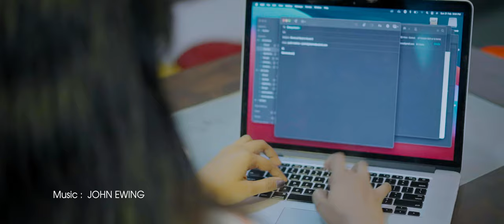WANDER HER WAY TRAVEL DOCUMENTARY FILM (4K SURROUND SOUND)Dronolphy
WANDER HER WAY
Her freedom is boundless, It is like the trees swaying in the wind,
It is Like the sunlight shining through the white clouds.
She's like the  river whose waves stop for none…
She is too immersed in to the wild and She is the Nature.
Pure and full of Freedom!
'Wonder Her Way' is a unique documentary film that has been made in a modern way. Original Video comes with 4K UltraHD with 5.1 Surround Sound

Editing, DOP & Direction :  JUSTIN MATHEW
360 & Aerial Photography :  ARUN P JOSE
Starring :  DHANYA USHAS
Script :  SYAMLY ARUN
Voice :  DEVAYANI
Voice Design :  HITHESH K
Creative Contribution:  PATHMAKALIKA
Recording :  JOSHI
Art :  BINU PONPUZHA
Assistant Director :  NEO JUSTIN
Assistant Camera :  ROBIN KATTAPPANA
Locations : Vagamon & Illikkal Kallu

Mr. Nasar mazhavillu
Mr. Deepak Rood oog
Dr. Akhil Ninan K, Healthacation, Illikkal kallu
Mr. Deepu jacob, Daffodils resort, vagamon

Please try viewing on a large screen with good sound quality.
Or use headphones for better sound experience.